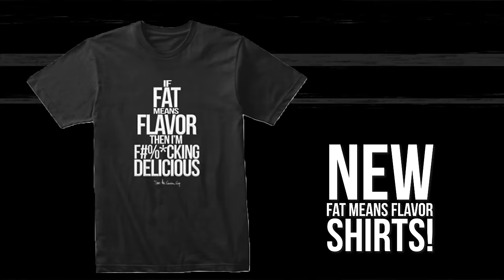The Best White Castle Sliders Recipe | SAM THE COOKING GUY 4K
Today I'm showing you how to make the best White Castle cheeseburger sliders w/ this easy recipe!

00:00 Intro
2:02 Forming the beef
4:28 Cutting the patties
5:41 Puncturing the patties
8:00 Freezing the patties
8:30 Prepping the rolls
8:57 Cutting onion
11:06 Cooking onion
11:31 Cutting jalapeños
12:21 Cooking jalapeños
13:14 Flavoring the vegetables
14:11 Separating the patties
14:42 Cooking the patties
15:58 Adding the rolls
16:34 Seasoning
17:33 Slicing cheese
18:32 Building
19:10 First Bite
20:02 Adding pickles and mayo
20:38 Outro

🔴 INGREDIENTS:
 ➔80/20 Ground Beef
➔Buns (I used Hawaiian rolls - highly recommend)
➔American Cheese slices
⭕ FOR THE MEAT...
➔ Salt
➔Pepper
⭕ FOR THE ONION MIX...
➔Yellow Onion
➔Jalapeño
➔Beef Broth
➔Vermouth